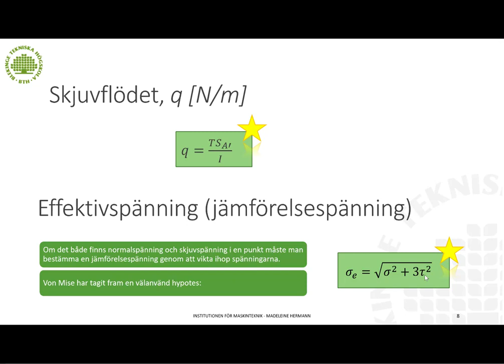Skjuvspänning böjning, Skjuvflödet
När man insett att det även uppkommer skjuvspänningar vid böjning såvida belastningen inte är ett rent moment (då finns inga tvärkrafter) kan man även ta till sig begreppet skjuvflöde.
Användbarheten förstår man bäst genom att räkna/gå igenom några exempel.
Nivå: Ingenjör